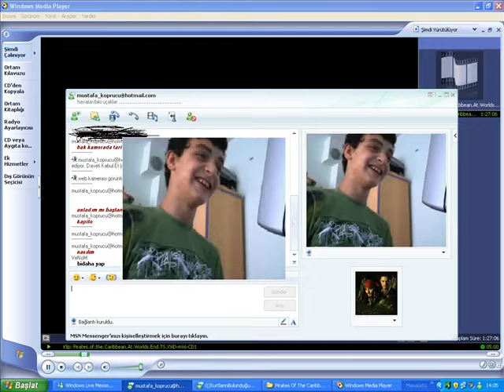Knight Online Noob Game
Manes Knight Online